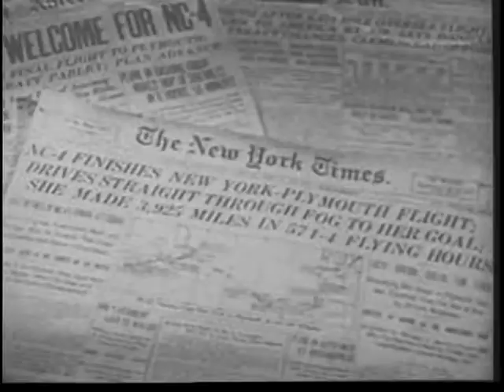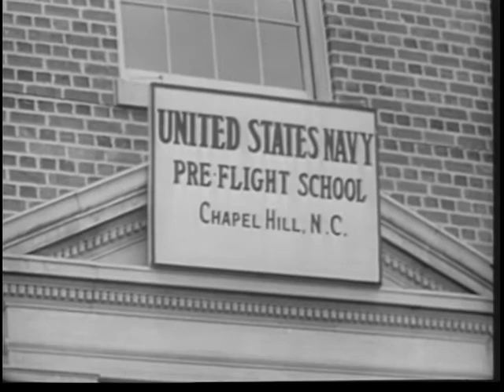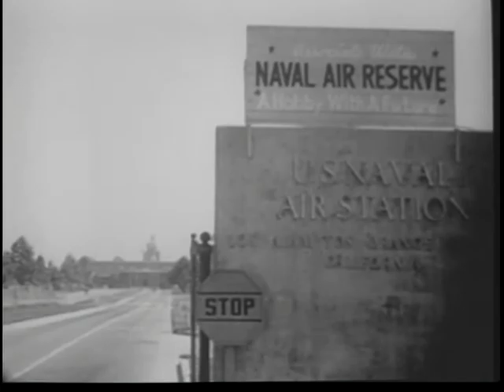The Story Of Naval Aviation (1954)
Development Of Naval Aviation Up To Its Role As The Primary Striking Weapon Of The Fleet. The First Trans-Atlantic Flight And The First United States Carrier Landing, Use Of High-Performance Navy Jet Aircraft.

Pin 24091

Story Of Naval Aviation, The